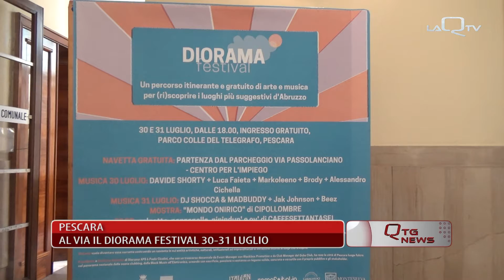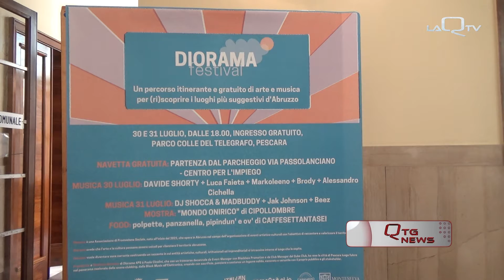PESCARA AL VIA IL DIORAMA FESTIVAL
PESCARA.
AL VIA AL DIORAMA FESTIVAL IL 30-31 LUGLIO A COLLE DEL TELEGRAFO. TRA GLI OSPITOI DAVIDE SHOARTY DJ SHOCCA & MADBUDDY E UNA MOSTRA DI CIPOLLOMBRE "MONDONIRICO"

di Catia Napoleone